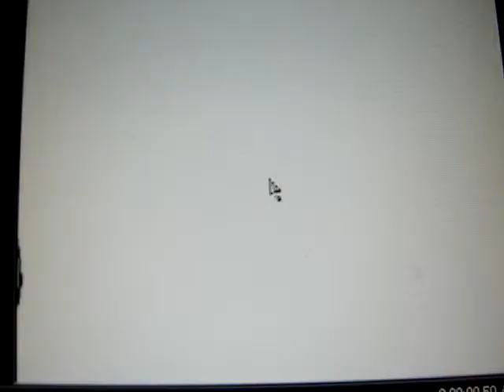magic penny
This video isnt mines its edds the cannel is called eddsworld i just like this bit of one of his videos.